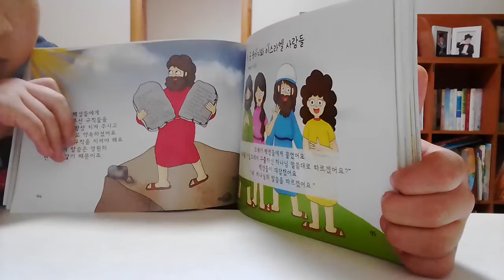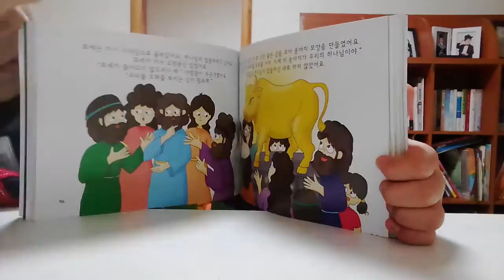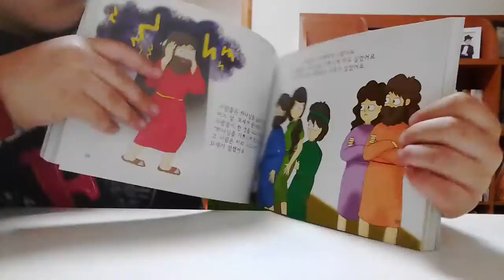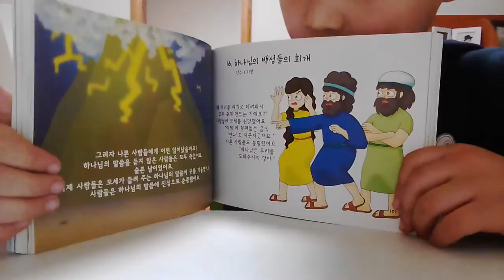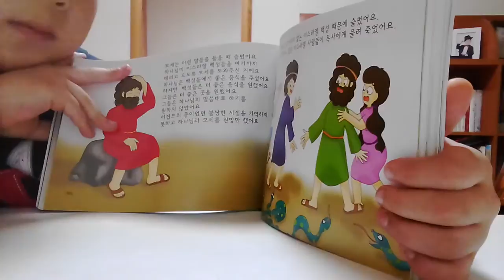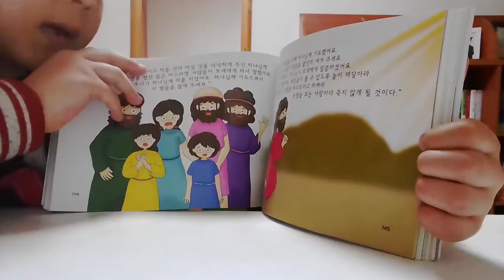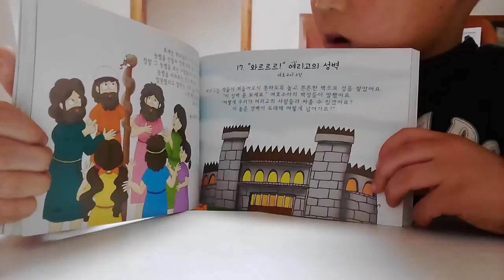‹Kids›Soo：원더풀스토리 읽어주기 20170220